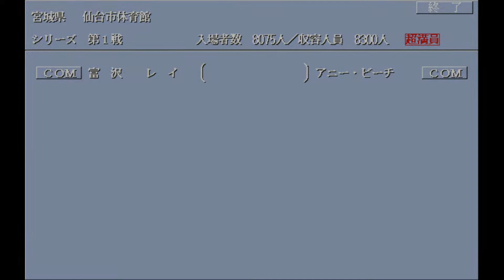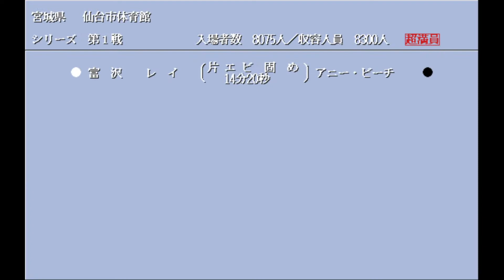Wrestle Angels Special 富沢 レイ vs アニー･ビーチ 三先勝 Rei Tomizawa vs Anny Beach 3 wins out of 5 games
레슬엔젤스 스페셜 시합입니다.